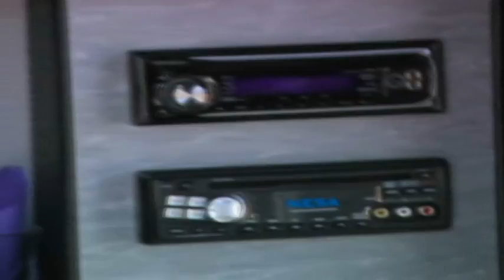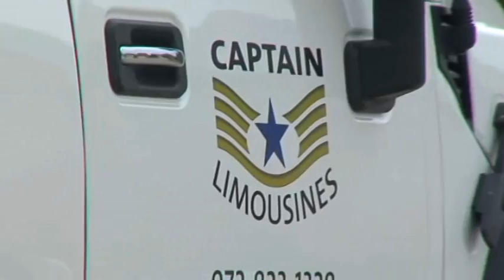weekend mashup 6 return of the Hummer Limos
Check out some of our Hummer limos that we had out this past weekend. These are always available for birthdays, quinceaneras, weddings or proms.